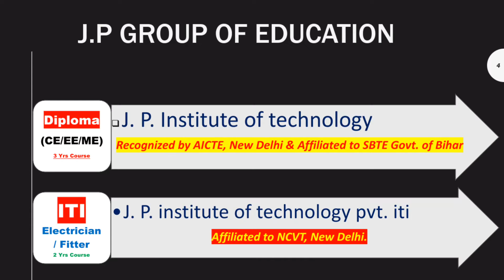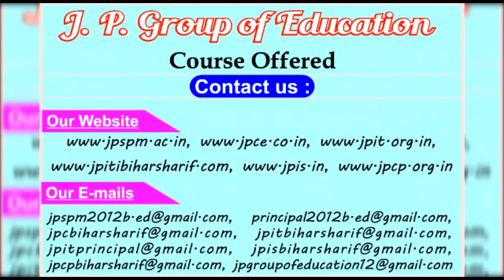Differentiation of Implict Function II Mathematics-2 II Lecture-25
For Civil Engineering 1'st Sem
Lecture-25